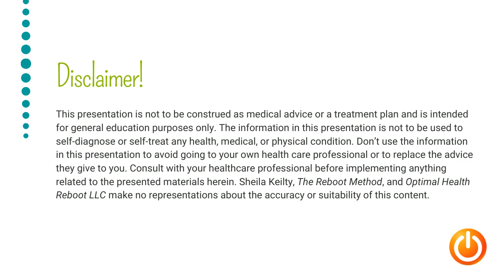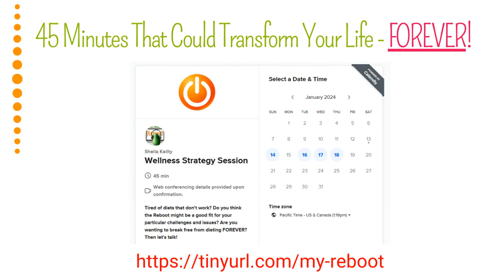How to Make Excellent Resolutions – Mini Workshop | Reboot TV by Optimal Health Reboot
Curious about crafting resolutions that actually stick? 🤔 Join us for expert insights on "How to Make Excellent Resolutions". Discover practical tips and achieve your goals effortlessly! Watch now and start your journey towards a successful year.

Are YOU ready to finally break free from dieting FOREVER?
Click the link below to book your FREE coaching session with The UN-Diet Coach and Reboot your body for a lifetime of optimal health!